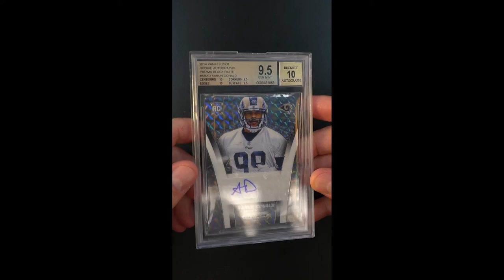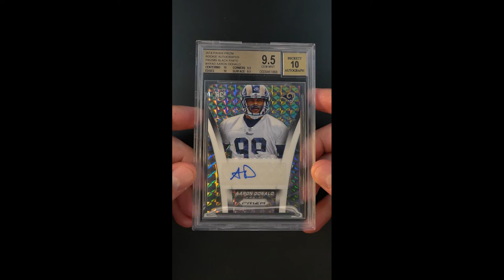2014 Panini Prizm Black Finite Prizms Aaron Donald ROOKIE AUTO 1/1 ARAD BGS 9.5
Regarded as the ‘baddest’ man in football, regardless of position, Aaron Donald is the real deal. His legacy as an all-time great is safely secured, having won ROY honors, 3 defensive POY awards, 8 Pro Bowl honors, ranking second on the top 100 NFL Players list, and recently wrapping up his first Super Bowl win with a game winning play on Joe Burrow. No defensive player matches Donald, whose comic book like size, fun attitude, and in game dominance has made him one of the most popular defensive players in football. When you translate all of this into modern trading cards, you see a value balance which matches the players success and popularity. Offered is arguably one of his most important of those cards, hailing from ’14 Panini Prizm is Donald’s Black Finite Autograph 1/1 parallel, encased within a Beckett 9.5 holder, and presenting subgrades which place this a whisker away from the half grade bump: centering 10, corners 9.5, edges 10, and surfaces 9.5. The autograph is equally as impressive, being struck in blue ink and assessed as pristine. For any GOAT collection, this should be highly considered as Donald is perhaps the best player at his position. Don’t miss it.